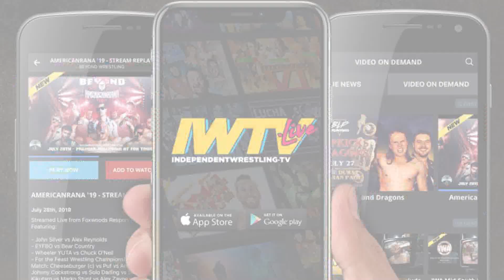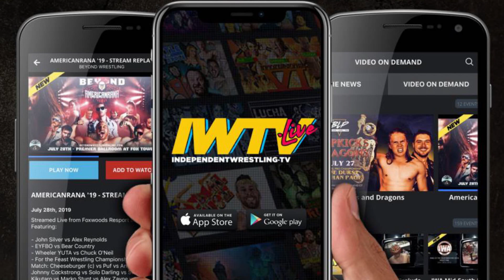[Free Match] Brandon Thurston vs. DL Hurst vs. Brad Hollister vs. Gabriel Skye | Beyond Wrestling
"Uncharted Territory" Season 02 begins on Thursday, October 3rd at 8pm ET streaming live every week